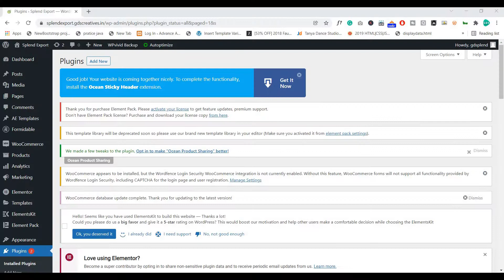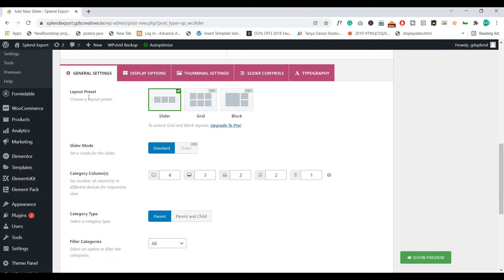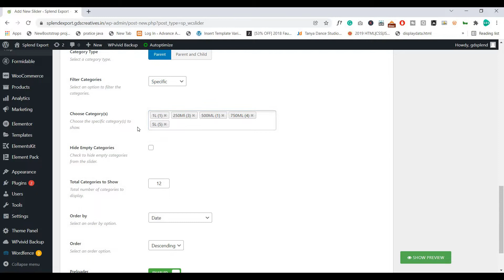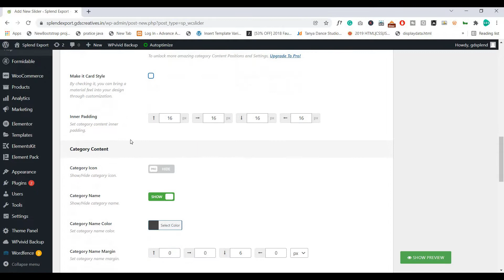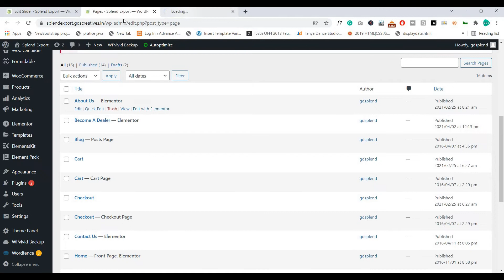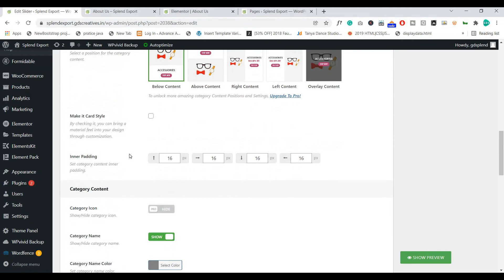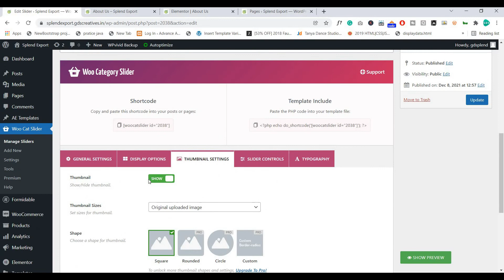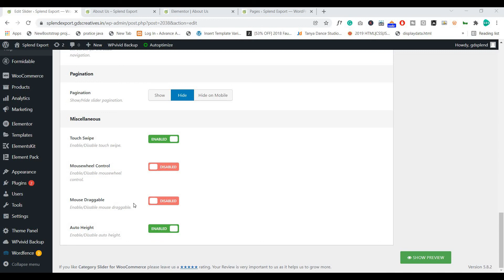How to add category slider in WordPress | In Hindi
Hello friends, In this video, you can see how to add a category slider to a WordPress website. This Category Slider plugin helps you to show WooCommerce product categories in a nice slider with category details and adds a lot of dynamic features.

You can show parent and child categories, you can customize the navigation, and many more things so watch the video till the end.

How to provide a discount coupon to first sign up the user in WordPress | In Hindi